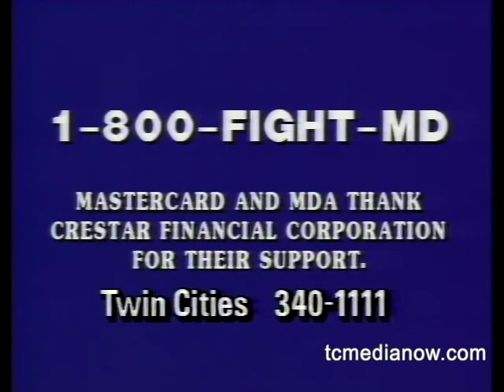KARE-TV MDA Telethon 1988, Part 1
One hour of local and national coverage of the 1988 MDA Telethon, KARE-TV